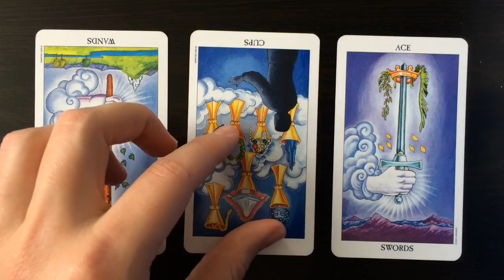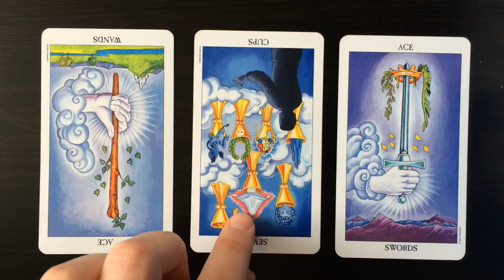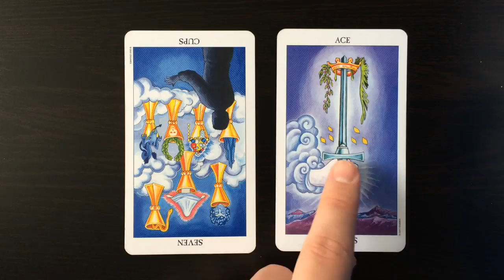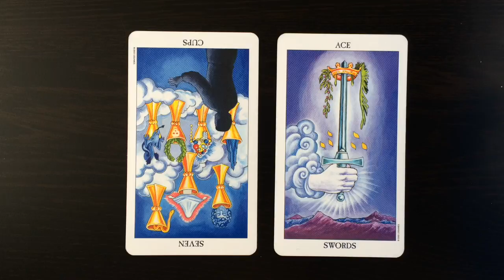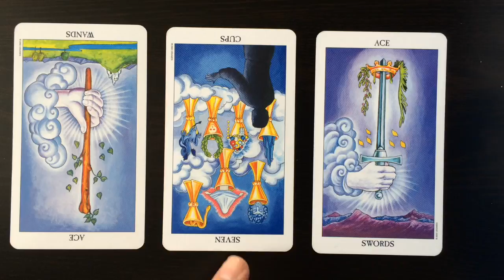Daily Tarot Reading for 11 May 2016 | Gregory Scott Tarot